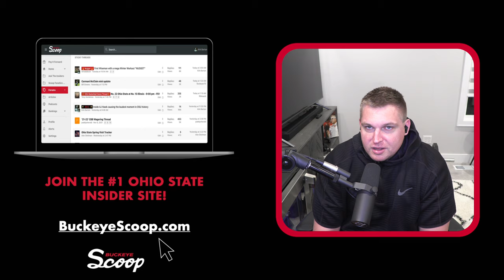OSU Insider: Cie Grant Talks 1998 game, Mel Tucker, Why OSU Will DOMINATE Saturday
Kirk Barton is joined by OSU Legend Cie Grant, who actually was in East Lansing the last time Ohio State lost there in 1999.  Tune in to see a true behind the scenes look at what it is like getting ready for battle in the Big Ten!

A comprehensive look at Ohio State Football, with daily new content from Bill Greene, Nevadabuck, Kirk Barton, and many more.  Get the latest on the Ohio State Buckeyes and what Ryan Day and CJ Stroud are getting ready for this week.